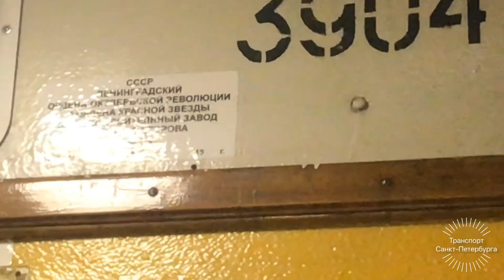"Линкруст!" Метро-Поезд Ема-502 с вагоном Ем "Линкруст"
Метро-Поезд Ема-502 с вагоном Ем "Линкруст"
По Маршруту №138 "Девяткино" -
"Проспект Ветеранов - Девяткино"
С Вагоном Ем "Линкруст" Борт №3904
Вагоны Приписаны в:
ТЧ-1 "Автово";ТЧ-4 "Северное".
Отправляется от Станции "Автово".
Кировско-Выборгская Линия.
Петербургский Метрополитен.
Кировский Район,
Санкт-Петербург,Россия.
19 Августа 2019 Года